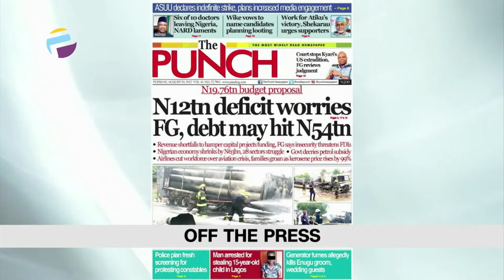Suspected Cultist KIlls MC Oluomo Loyalist In Lagos |ASUU Extends Strike THE BREAKFAST